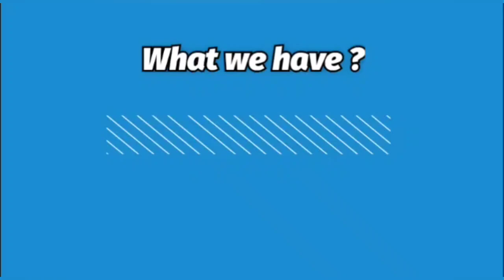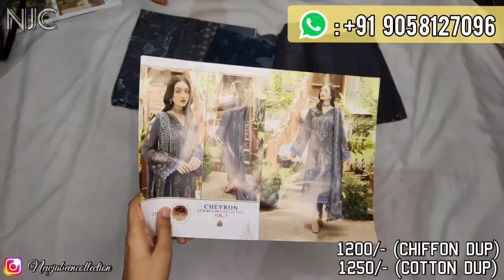CHEVRON LUXURY LAWN EMB COLL • New Catelog • free ship • NJC